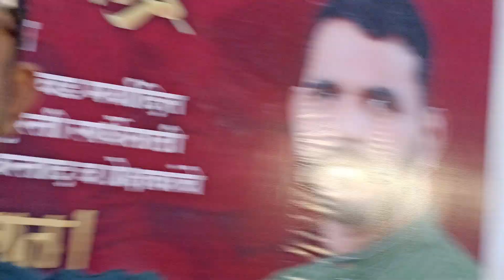पुणे कुमार केसरी औंध कुस्ती केंद्र कुस्ती स्पर्धा 7